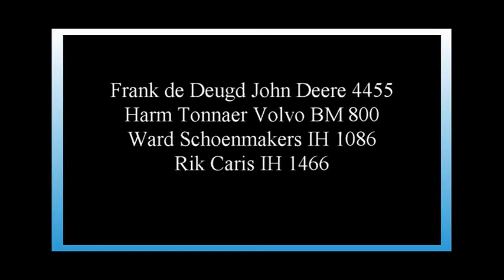Tractorpulling Kaatsheuvel 2016 5,5 ton Hobbysport PowerpullersZuid